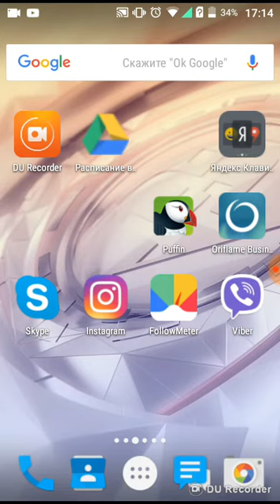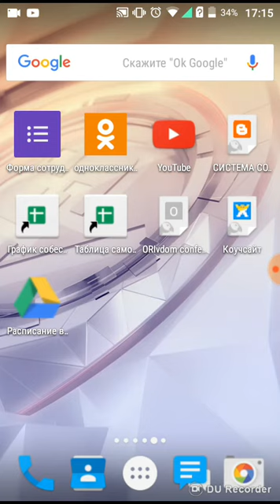Как добавить закладку из браузера на рабочий стол..